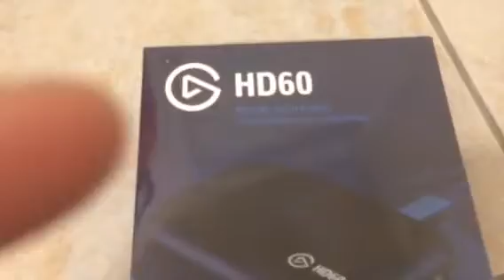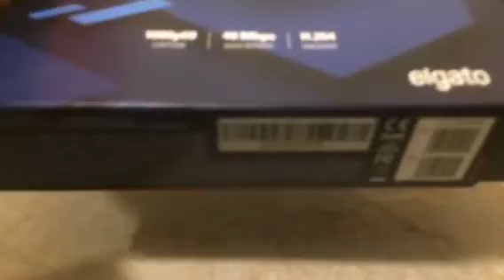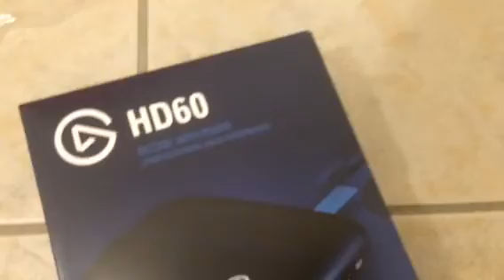Elgato capture card unboxing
This will be uploaded on both of my channels just for the sake of it cya later guys